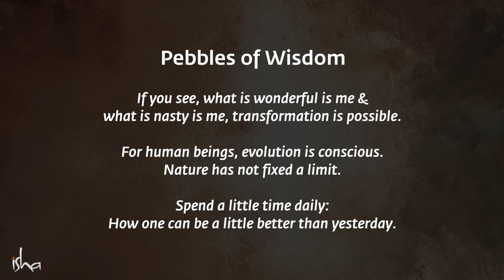The Power of Being Alone | Sadhguru Jaggi Vasudev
Sadhguru talks about the importance of learning to be alone if we want togetherness to be rich and rewarding.